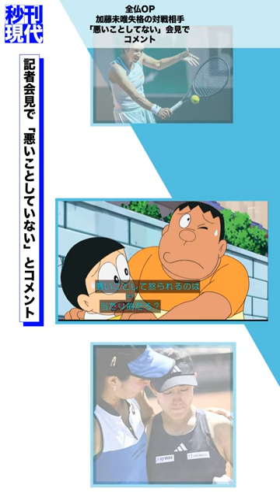全仏OP 加藤未唯失格の対戦相手「悪いことしてない」会見でコメント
全仏オープンで加藤未唯選手がボールガールにボールをぶつけて失格となった一件について、敗れた試合後に対戦相手のS・ソリベス=トルモ選手が「悪いことはしていない」と発言。さらに、詳細な試合の様子をまとめました。全仏オープン 加藤未唯 S・ソリベス=トルモ